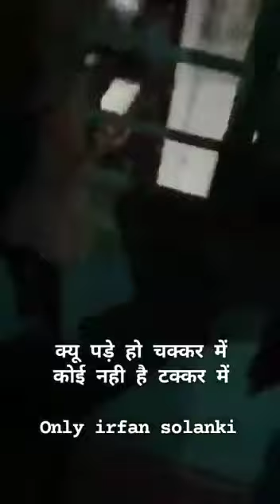haji irfan solanki 😘😘 the power off muslim☪️️